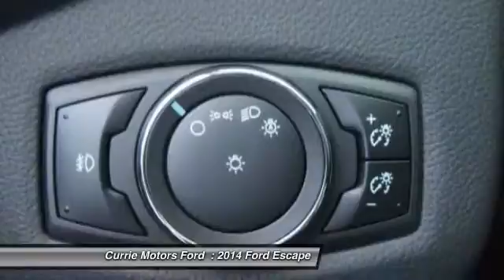2014 Ford Escape Frankfort, Chicago, Bolingbrook A4887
2014 Ford Escape SE

Looking for the right car? Today could be your lucky day. With 35 miles, this Oxford White, 2014 Ford Escape equipped with Automatic transmission could be yours. Request more information and set up a test drive right away.